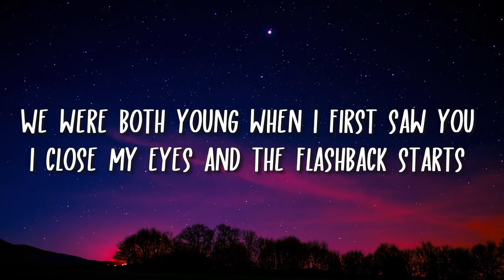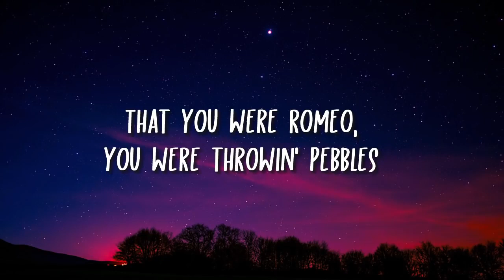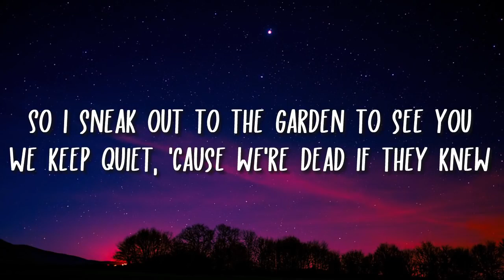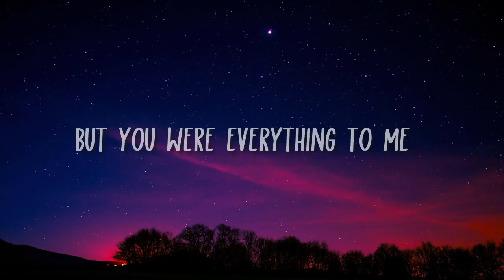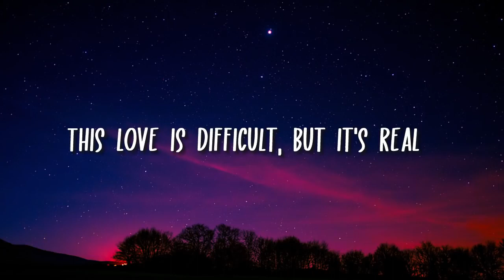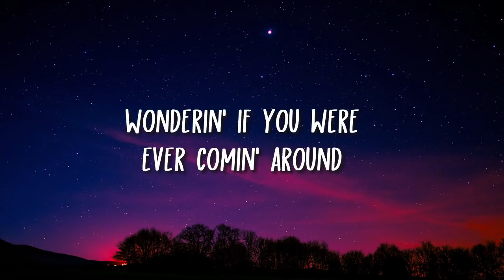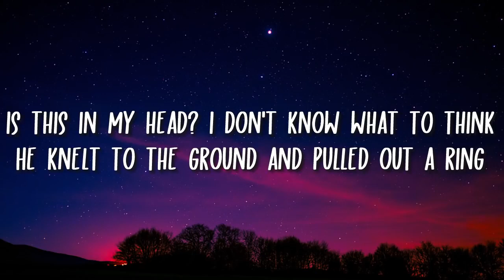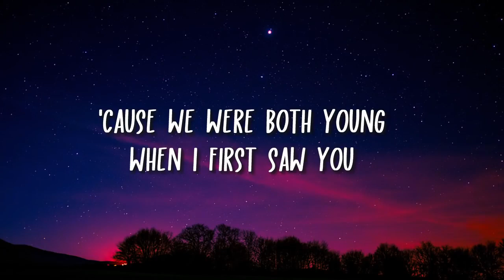Taylor Swift Love Story Lyrics Cover By Eltasya Natasha ft Indah Aqila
[Love Story]

Oh, oh… .